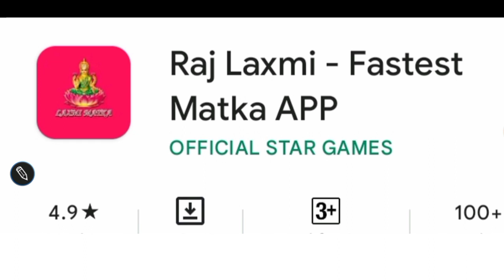KALYAN TRICK KALYAN DHAMAKA TODAY